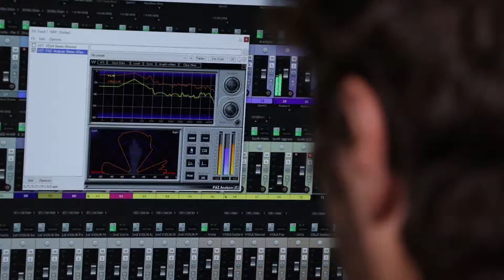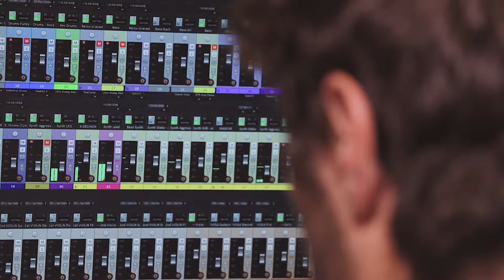This is Papprika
Need to add some spice to your apps? Try Papprika!

Papprika is a creative agency. We offer a wide variety of creative services to app and game developers, always with a data-oriented mindset. From game sound design to user acquisition creatives and complete storefront material (copy, graphic design, and video), we have the secret recipe to spice up your app marketing strategy.

From launch to growth, our multi-disciplinary team specializes in making apps continually irresistible, with more than 500 million downloads achieved worldwide and 750 live A/B tests successfully run in a wide variety of contexts, all to make sure our clients get to taste the sweet results of their labor.